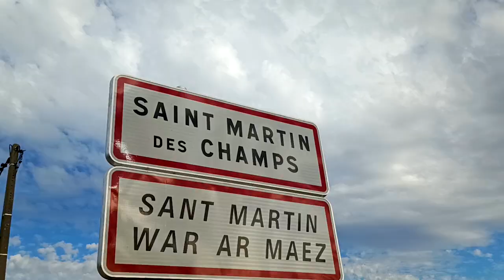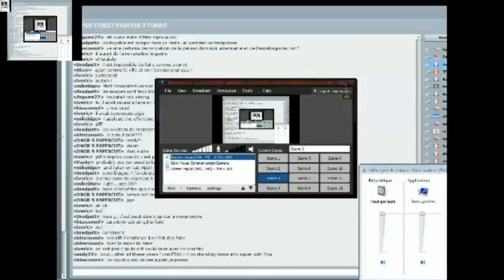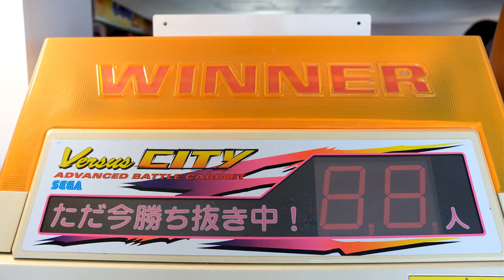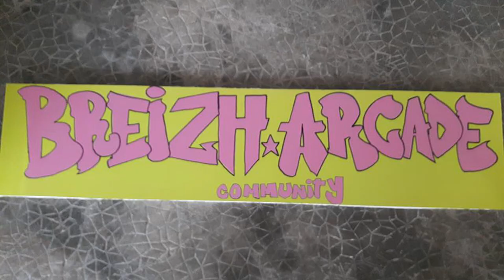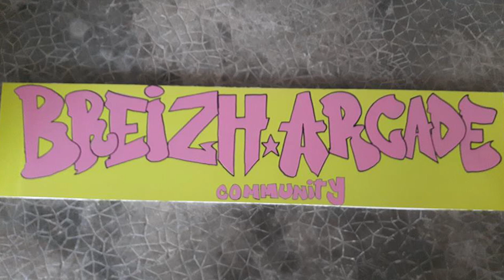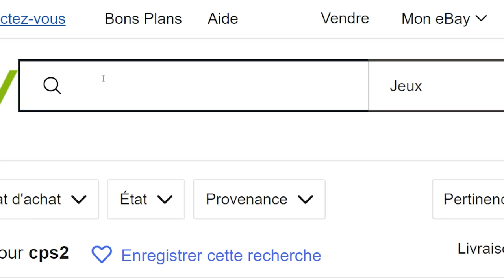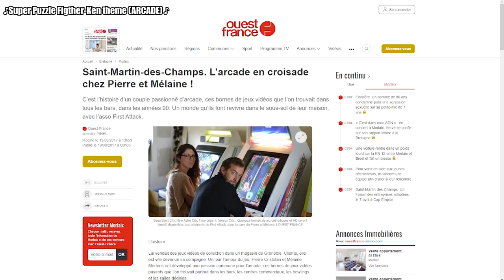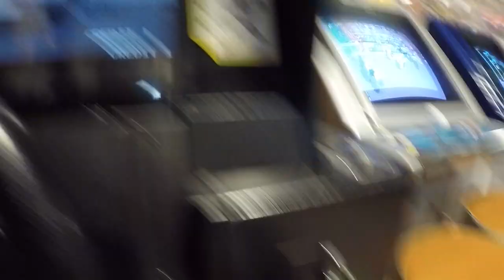Nelson 2X tour EP4: First Attack Summer Meet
Salut tout le monde, c'est Nelson:

Dans la commu 2X, la Bretagne représente une part important de part le nombre de joueurs. Et j'ai profité de l'occasion pour parler de cette région grâce à un évènement en particulier: Le Summer Meet de l'association First Attack. Un tournoi sur deux jours qui obéit à 3 principe fondamentaux:
2X.
Les potes.
Et le barbecue.
Voici donc une interview de Pierrot et Mamouletta, les créateurs de cette association de passionnés d'arcade pour en savoir plus sur leur parcours et sur la génèse et le devenir de l'association.

Je voulais remercié particulièrement la chaine My retro life qui m'a permis de pouvoir utiliser ces images sur les salles d'arcades à l'ancienne. Voici le lien de la vidéo pour ceux que ça intéresse:

Si la communauté 2X française vous intéresse, voici le lien de leur Discord:

Sous-titres disponible en français-anglais- espagnole.

Porter vous bien, et à la prochaine!

0:00 :Hommage
0:16 :INTRO
1:17 :La rencontre
1:45 :Amour des consoles de Mamouletta
2:29 :Amour de l'arcade de Pierrot
2:57 :Une passion partagée
4:04 :Rencontre avec la commu 2X
5:14 :Une nouvelle vie et des nouvelles bornes
6:29 :Naissance de Breizh arcade community
7:12 :Naissance du Summer Meet
8:11 :Fonctionnement de l'association
8:42 :Entretien des machines
9:23 :Bornes et système disponible
11:27 :Le Mister FPGA est-il le futur?
12:17 :Evènements locaux et nationaux
13:30 :Le regard des jeunes générations
14:40 :Le futur du Summer meet
15:24 :Le futur de First Attack
16:38 :Conclusion
17:22 :Dernier mot
17:47 :La fin (regarder jusqu'à la fin!!)